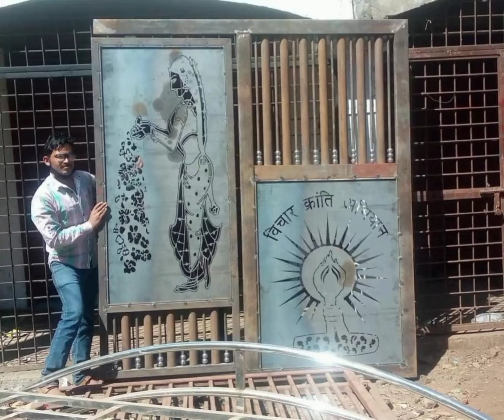darwaja# photo lohe